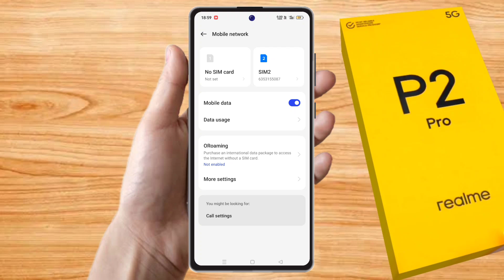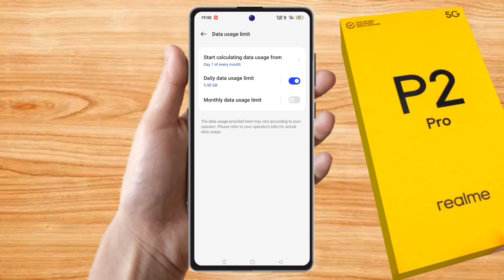realme p2 pro data usage settings, realme p2 pro data speed setting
realme p2 pro data usage settings, realme p2 pro data speed setting, realme p2 pro data usage show,
realme p2 pro, realme p2 pro data show kaise kare,
how to show data usage in realme p2 pro,
realme p2 pro daily data setting,
realme p2 pro show data setting,
realme p2 pro mein data usage kaise show kare, realme p2 pro data setting,
realme p2 pro daily data show setting,
realme p2 pro daily data usage, realme p2 pro data problem